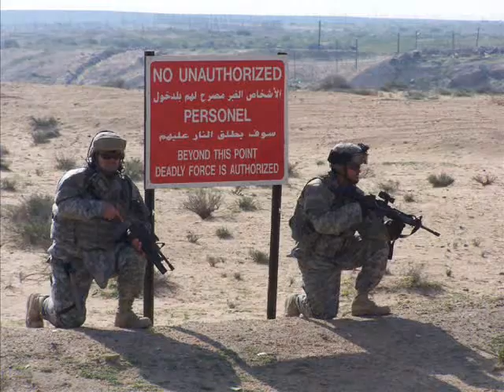US Soldiers patroling iraq